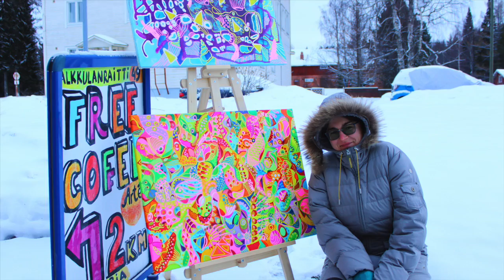OCEAN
Введите тут описание своего видео OCEAN